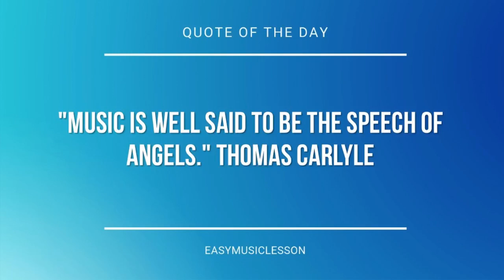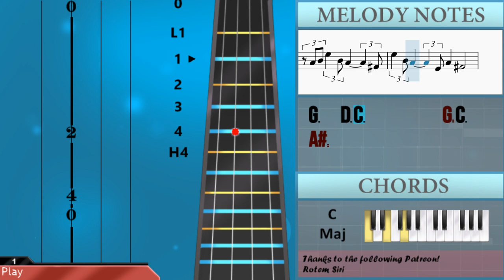How to play Gravity by John Mayer on Cello (Tutorial)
The easiest way to learn how to play Gravity by John Mayer on the cello. It's a cello tutorial for Gravity by John Mayer.

EasyCelloLesson teaches you to play the your favorite instrument, through and simple animation so that you too can learn how to play Gravity by John Mayer on the cello easily. A cello tutorial with visual animation graphic.

Chords of Cello arrangement:
G Maj   G Maj   G Maj   C Maj   C Maj   C Maj   G Maj   G Maj
G Maj   C Maj   C Maj   C Maj   A Min   A Min 7   A Min 7   D Maj
D Dom 7   D Dom 7   D Dom 7   G Min   D# Maj   D# Maj 7   D Maj
D Dom 7   D Dom 7   G Maj   G Maj   G Maj   C Maj   C Maj   C Maj
G Maj   G Maj   G Maj   C Maj   C Maj   C Maj   A Min   A Min 7
A Min 7   D Maj   D Dom 7   D Dom 7   D Dom 7   G Min   D# Maj
D# Maj 7   D Maj   D Dom 7   D Dom 7   G Maj   G Maj   G Maj
C Maj   C Maj   C Maj   G Maj   G Maj   G Maj   C Maj   C Maj
C Maj   A Min   A Min 7   A Min 7   D Maj   D Dom 7   D Dom 7
D Dom 7   G Min   D# Maj   D# Maj 7   D Maj   D Dom 7   D Dom 7
G Maj   C Maj   C Maj   C Maj   G Maj   G Maj   G Maj   C Maj
C Maj   C Maj   G Maj   G Maj   G Maj   C Maj   C Maj   C Maj
G Maj   G Maj   G Maj   C Maj   C Maj   C Maj

Melody notes of Cello:
B2   B2 A2 G2 E2
G2
G2
B2           B2
B2   A2 A2                       E2 G2
B2   A2 B2
D3   C3 G2                         G2
D3   C3 G2           A2   A2
G2
G2
B2         B2
D3   C3 G2                     G2 A#2 G2
A2 B2 D3             B2 A2
B2
A2 B2 E3             D3 B2
A2               B2 G2
D3 E3 B3             D3 E3
A3                               D3 E3
B3 D3 E3 A3                       D3 E3 B3
C4   B3   C4   B3   G3   D3 E3   D3   E3   D3   B2
B2             D3 E3 A2     B2         A2
D3   C3 G2           A#2   A2
E3   D3 E3         B2
E2 B2   D3   D3 B2 E3
B2 A2 B2 A2 B2 A2 G2 E2 B2 G3   B2 B2   A2   G2 G2
B2 G3   B2 B2         G2
B2   G2 A2
G2
B2 B2 G3   B2 B2         G2
C3     G2
C3 D3 F3   D3 C3         A#2
A#2     C#2   D2
C3 D3 G3   D3 C3         A#2
G3   D3 C3         G2 C3     A#2
G2